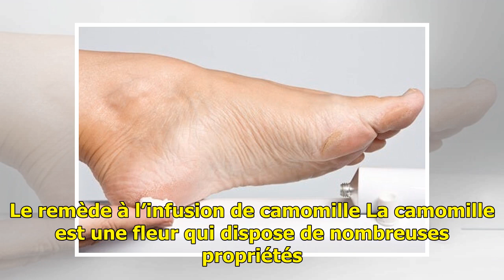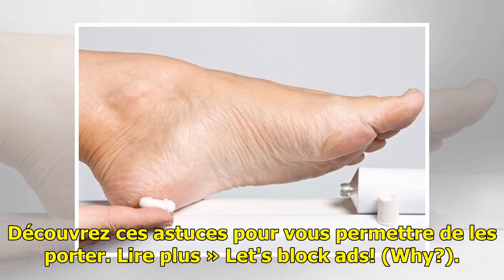Comment éliminer les cors et les verrues aux pieds — Améliore ta Santé